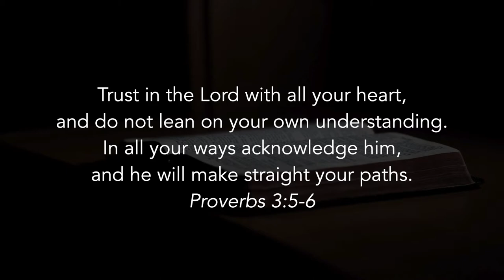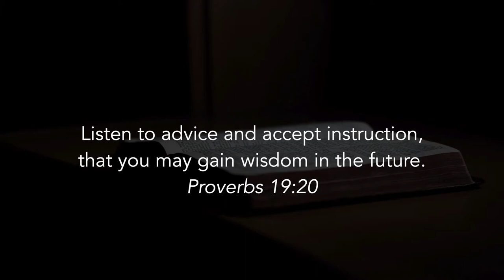How to Make a Bad Decision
How do you make a bad decision? We’re going to give you a formula for poor decision-making.  If you want to do something you’ll regret, all you have to do is: (1) reject good advice, (2) give in to peer pressure, and (3) make yourself vulnerable.

Photo Attributions:
“Rehoboam” by Hans Holbein (1497/8-1543): PD-US
“Rehoboam’s Insolence” by Hans Holbein (1497/8-1543): PD-US
“Samson and Delilah” by Anthony van Dyck (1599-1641): PD-US
“Der geblendete Simson” by Lovis Corinth (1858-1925): PD-US
“Cain Slaying Abel” by Peter Paul Rubens (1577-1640): PD-US
“Jonah and the Whale” by Pieter Lastman (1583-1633): PD-US
“Adam and Eve/The Fall of Man” by Lucas Cranach the Elder (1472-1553): PD-US
“The Denial of Saint Peter” by Gerard Seghers (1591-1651): PD-US